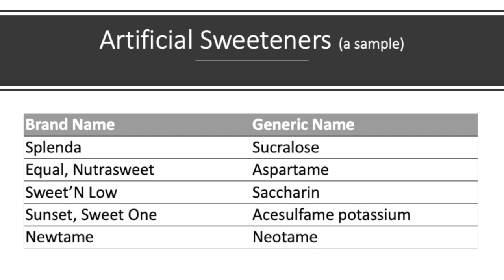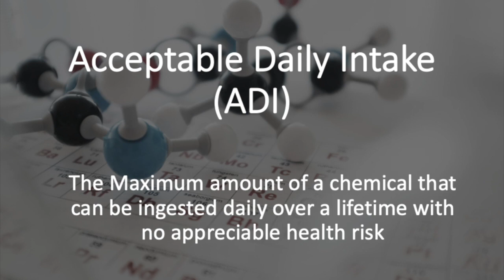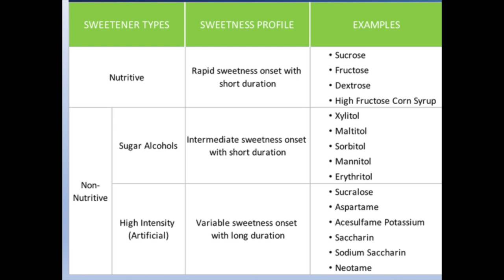Artificial Sweeteners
This video tries to lift the layers off an oft asked question around artificialsweeteners alternativesweetners and it’s safety in daily use.It threads the fine line to elucidate the norms around them discussing indications, precautions and contraindications.